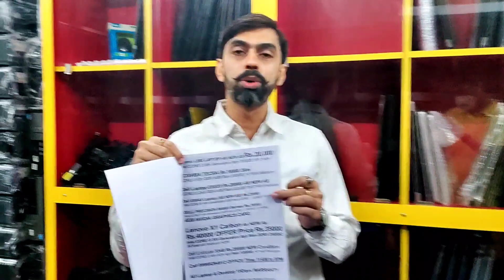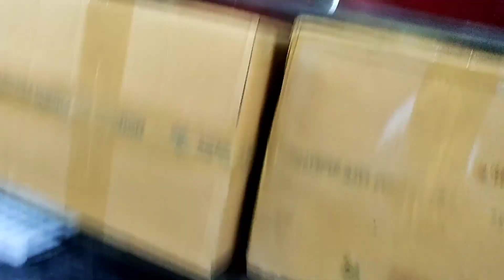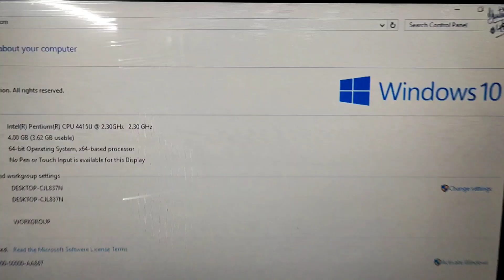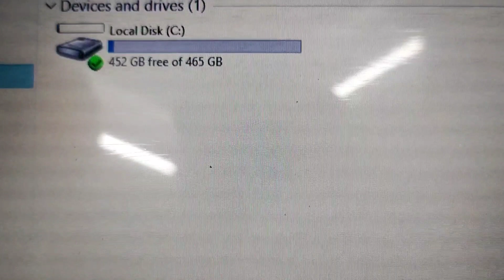second hand laptop in maharashtra🔥second hand laptop🔥2hand laptop🔥second laptop🔥पुराना लैपटॉप, मुंबई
second hand laptop in mumbai🔥second hand laptop🔥2hand laptop🔥second laptop🔥(पुराना लैपटॉप, मुंबई)